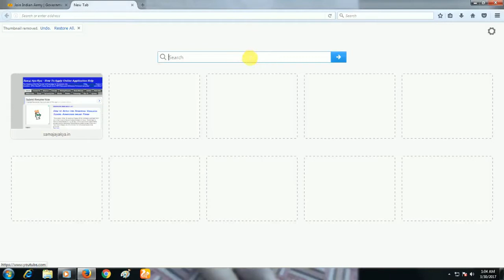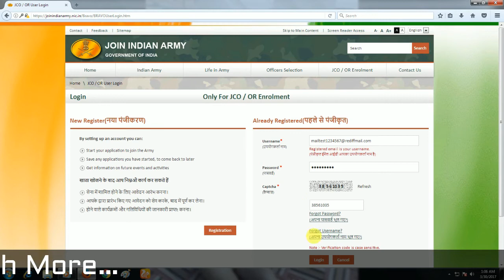How to Download Admit card and Check Status of Application for Army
Indian Army Rally Bharti Recruitment Admit card Download  and Check Status